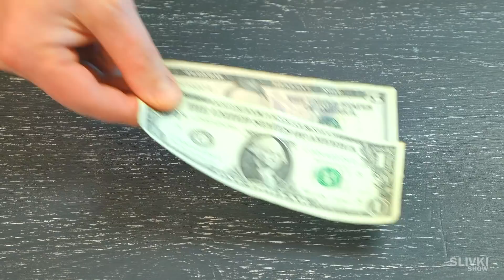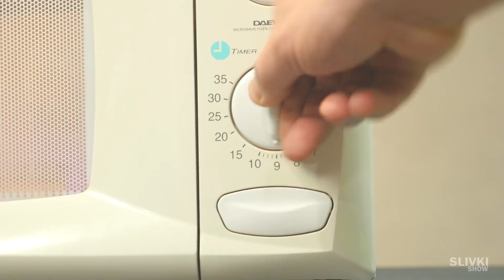5 Lifehacks von SlivkiShow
New Hacks! :)